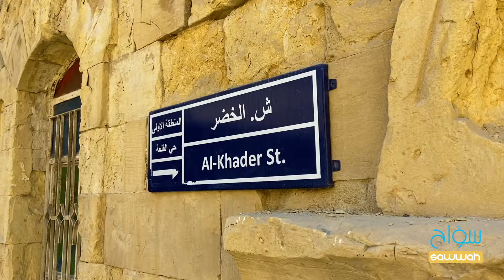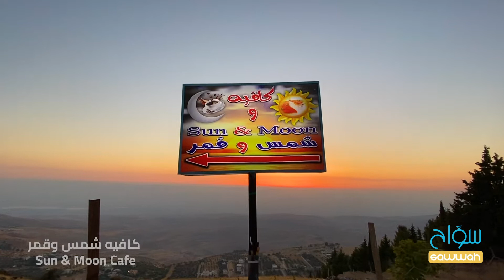As-Salt City السلط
Sawwah App

السلط عروس الوسط
لمحة عن مدينة السلط :
السلط عروس الوسط بمجرد أن تقصدها سوف تجتاحك رائحة الليمون، وليس هذا فحسب حيث تتمثل العراقة في عبق شوارعها المطرزة بأزهار النارنج والبرتقال ...
السلط مدينة ساقت وصالها بين الأردن وفلسطين العتيقة، وهي رابع أكبر مدن المملكة الهاشمية، وتضم مزيجاً بين الحضر والبدو وشتى أصول بلاد الشام.
الموقع:
السلط عروس الوسط المكللة بتلالها المرصعة بالحجارة الصفراء كأنها بريق ذهب عريق، ذات الأقواس البراقة، السلط «مدينة السحر والجمال».
تبعد السلط عن العاصمة عمان 35 كيلومترا، وتكمن أهمية موقعها بأنها نقطة وصل بين الأردن وفلسطين. واعتبرت عاصمة الأردن قبل عمان.
تاريخ السلط عروس الوسط :
يشهد تاريخها عراقة بالغة وتنوع ثقافي منذ فترة ما قبل الميلاد حيث تتداخل فيه الأصول السيريانية واللاتينية.
السلط مزيج التلال والغابات والصخر والحجارة الصفراء المنحوتة بفن التاريخ الأزلي.
كان للسلط نصيب كبير من الإستيطان البشري في عصور ما قبل الميلاد
إذ جعل موقعها الجعرافي المتميز بين الصحراء الشرقية و وادي الأردن مقراً لسفراء كثر من القادة القدماء.
السلط عروس الوسط و مدينة "الأوائل" حيث كانت الأكثر شهرة إبان الحكم العثماني، وهي أول مدينة أنشئت قبل قيام الدولة الأردنية حيث كان العثمانيون يتخذونها مركزاً لهم.

تمازجت السلط بين الماضي بعراقته والحاضر المعاصر بحداثته.

عشق هواها من زار ثراها
حيث انفردت السلط بطابع بيوتها التراثية، فهي جوهرة العصر الذهبي لبلاد الشام ورافداً أساسياً لها.
والجدير بالذكر أن صفحاتها التاريخية والتراثية تخلد تأسيس أول مدرسة تخرج منها كبار قادة الدولة، وأول بلدية، وأول غرفة تجارة، إضافة إلى تأسيس البنك المركزي فيها.

المشهد الديني في السلط

يتناغم في السلط عروس الوسط التعايش السكاني بين المسيحيين والمسلمين وتوحد بيوتها بطراز معماري يتمثل باللون الأصفر والأسقف المقببة والنوافذ المقوسة وتميز لم تحظ به مدينة غيرها في الأردن.
أهم الأماكن والنشاطات السياحية في السلط

تمتاز مدينة السلط بالعديد من الخصائص السياحية، والمظاهر الطبيعية وذلك جعلها مؤهلة لتوضع على الخريطة السياحية العالمية، فهي تمثل بتاريخها وعراقتها مركز جذب سياحي مهم في الأردن، ومن أهم النشاطات والأماكن السياحية في السلط عروس الوسط:
متحف السلط التاريخي (بيت أبو جابر)
ويعد بيت أبو جابر أحد أبرز البيوت التراثية في وسط مدينة السلط العتيقة، ويعود تاريخه إلى أواخر القرن التاسع عشر.
ففي عام 1890 وعلى مساحة إجمالية 700 متر، تم هدم البيت القديم وبوشر ببناء الطابق الأرضي منه عام 1892 على مرحلتين؛ الأولى من الجهة الشرقية من الحجر الأبيض الذي جُلب من منطقة وادي شعيب. أما المرحلة الثانية في الطابق من الجهة الغربية فقد بنيت من الحجر الأصفر الذي جُلب من منطقة السلالم في السلط عام 1896.
ويشكل الطابق الأرضي من المتحف مركزا للزوار ومركز دراسات وقاعة عرض مؤقتة، أما الطابق الأول فيحتوي على قاعات عروض دائمة لتاريخ المدينة وجغرافيتها. فيما سيركز الطابق الثاني على المواضيع الثقافية والمعمارية والحياة اليومية للمدينة.

• فعاليات المتحف
-       تنظيم محاضرات وعقد ندوات وورشات عمل ذات مواضيع وثيقة الصلة بأفكار العرض في المتحف، مثل الصيانة والحفاظ على التراث المعماري والثقافي والحضاري لمدينة السلط.
-       تنظيم زيارات ميدانية للتعرف على أهم المظاهر التاريخية للمدينة، بالإضافة إلى جمع مصادر معلوماتية بأشكال مختلفة (كتب صور وخرائط وبرشورات)، بحيث يتم تزويد الزائرين بها، كما أن المتحف سيحتوي على وحدة دراسات وأبحاث للدارسين المهتمين بالتاريخ والتراث المحلي لمدينة السلط.
-       سيكون متحف السلط التاريخي بمثابة نقطة البداية للزائرين لتشكيل فكرة شاملة عن تاريخ السلط وثقافتها وفلكلورها، وسيتم ربط الممرات السياحية الرئيسة مع الساحات العامة في وسط المدينة بما تحتويه من مبانٍ وبيوت تاريخية.

صرح الشهداء الأتراك

على أعلى منطقة في السلط فوق جبل القلعة شيد الصرح الذي يتربع على قمة الجبل في منطقة تسمى الخندق، بدأ العمل لإنشائه منتصف عام 1994 في عهد الرئيس التركي سليمان ديمريل، وافتتح قبل نهاية ذلك العام، ليخلد ذكرى 300 جندي تركي من الفيلق الرابع، سقطوا على يد القوات الإنجليزية، المتحالفة مع قوات الثورة العربية الكبرى، خلال معركة السلط التي وقعت في الفترة ما بين 24-26 مارس/ آذار 1918.

كان النصب عبارة عن مبنى صغير احتوى على قبر جماعي لرفات الجنود الذين عُثر عليهم داخل سرداب أرضي في أحد الكهوف، جرى تحسينه خلال السنوات اللاحقة، ليشتمل على حدائق ومتحف حربي صغير يخلد الوجود العثماني في المنطقة، وجدارية كتب عليها أسماء الجنود، افتتحه في صورته النهائية عام 2009، الرئيس التركي السابق عبد الله غول. ويتبع الصرح لوزارة الدفاع التركية، حيث تملّكت الأرض المقام عليها الصرح،تشرف الملحقية العسكرية في السفارة التركية في الأردن عليه.
شارع الحمام
شارع الحمّام هو مسلك تراثي يقع في وسط مدينة السلط في الأردن، ويمتد قرابة 280 متر داخل البلدة القديمة. تم إنشاؤه في نهاية القرن التاسع عشر، وقد سُمي بهذا الاسم نسبةً إلى وجود حمام تركي في وقت متأخر من ثلاثينيات القرن العشرين.